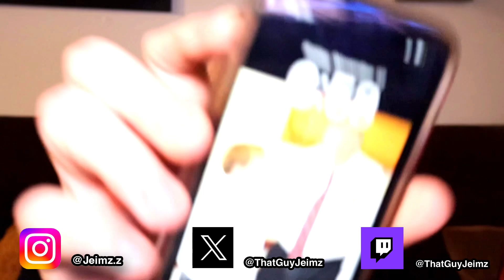10 MORE DAYS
10 more days
I move in Texas in 10 DAYS